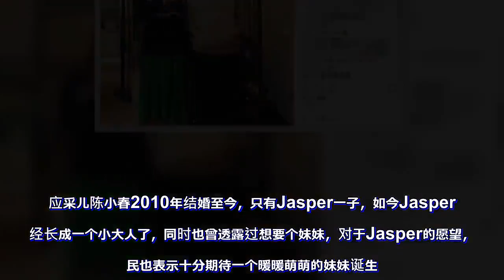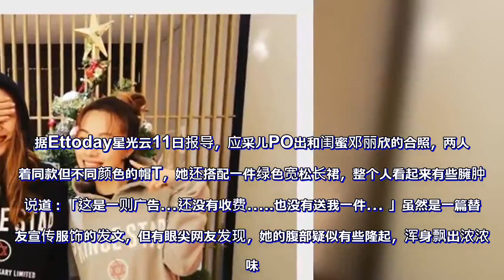Jasper愿望成真!? 应采儿「凸肚孕味」照曝光, 陈小春松口认"准备好了"? 网民：有妹妹了~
自陈小春带着儿子Jasper陈胤捷上《爸爸去哪儿》后，一家三口的可爱互动更是吸引了大批粉丝喜爱。Jasper有着和虎爸虎妈陈小春和应采儿迥然不同的暖萌性格，萌化了不少电视机前的“姨母心”~

应采儿陈小春2010年结婚至今，只有Jasper一子，如今Jasper已经长成一个小大人了，同时也曾透露过想要个妹妹，对于Jasper的愿望，网民也表示十分期待一个暖暖萌萌的妹妹诞生。

据Ettoday星光云11日报导，应采儿PO出和闺蜜邓丽欣的合照，两人穿着同款但不同颜色的帽T，她还搭配一件绿色宽松长裙，整个人看起来有些臃肿，说道：「这是一则广告…还没有收费…..也没有送我一件… 」虽然是一篇替好友宣传服饰的发文，但有眼尖网友发现，她的腹部疑似有些隆起，浑身飘出浓浓孕味。照片一PO出，立刻引来一票网友留言关心，「有妹妹了」、「这是怀孕了吗」、「这是不是肚子，又有了啊」、「肚子」，但也有人认为只是服装版型问题，应该跟怀孕无关。

事实上，应采儿多次透露了自己二胎想生女儿的心愿，日前和老公一起接受专访，面对网友的各式提问，不免被问到夫妻俩生二胎计画准备的进度，她先娇羞地说：「就…可以准备啊。」一旁的陈小春才刚准备接话：「上礼拜…」没想到，话都还没讲完，她竟然就自爆：「上礼拜准备了一下！」而还原陈小春的原话，他其实是表示，上礼拜儿子说了想要妹妹，让他认真考虑了生二胎的计画，一旁的应采儿更透露，Jasper近期常说想要妹妹和弟弟等话，他最后更逗趣地说：「所以我觉得加油吧！」网友也被夫妻俩直率、逗趣的互动笑翻。